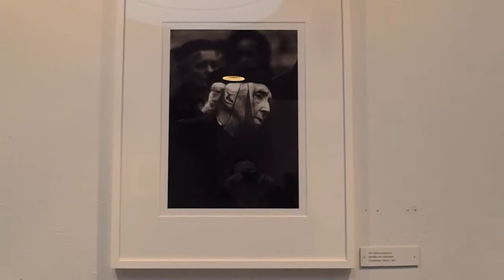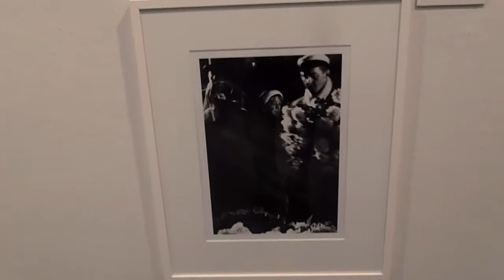20120415P4150024.MP4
Caj Bremer-näyttely. Muisto Helsinki-kuvista. Pertti Manninen. Osa 2. Sibeliuksen ja Paasikiven hautajaiset. Aino Sibelius, Alli Paasikivi.